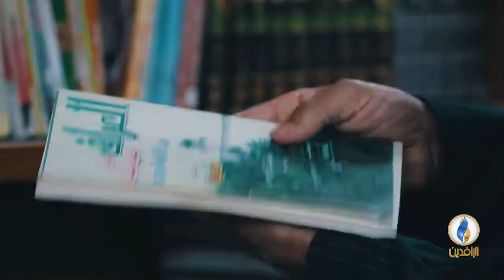مع_الناس | ضحايا الألغام - شط العرب - البصرة قناة _الرافدين